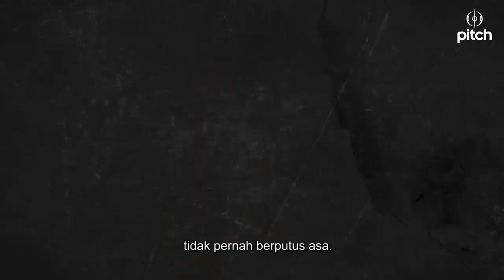Introducing ICON99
The 4th of December 1999, will forever be remembered as one of the greatest game in the history of football in Brunei.

Exactly 20 years ago, the national team lifted the Malaysian Cup against all odds by beating Sarawak 2-1, the rest as they say is History.

Relive all the glory from the eyes of the Championship winning team Captain Liew Chuan Fue.